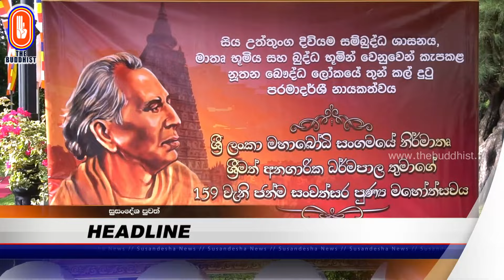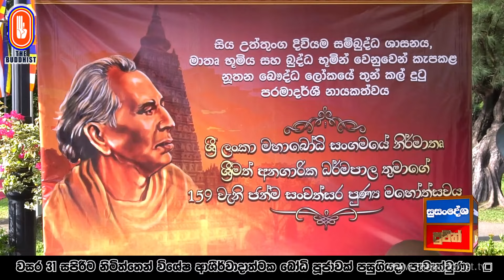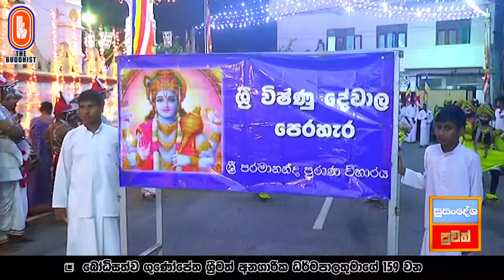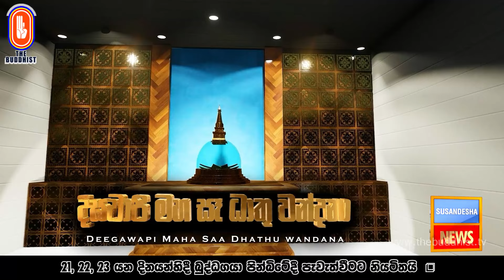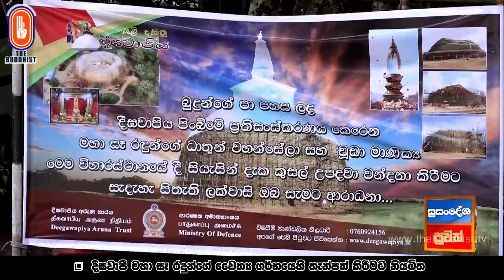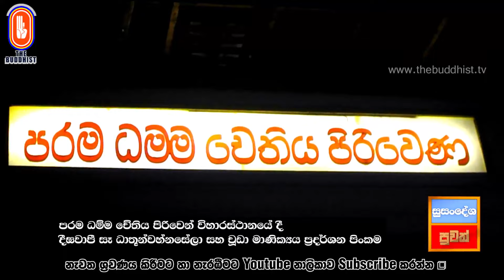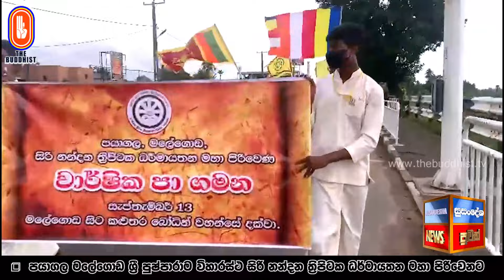Susandesha News | 2023-09-17 | 8.30 PM | සුසංදේශ පුවත් විකාශය